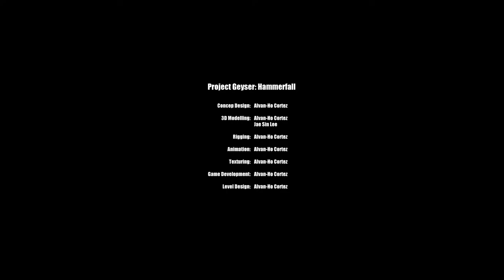Project Geyser: Hammerfall Game Demo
Recording for assessment submission.

Alvan-Ho Cortez